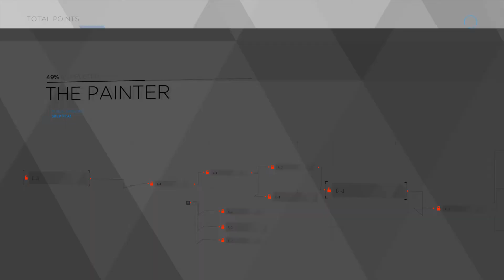Detroit: Become Human™ Ep4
Episode 4 of Detroit Become Human. Enjoy the video :)

Follow on Twitter and Instagram @Oshnoritsu